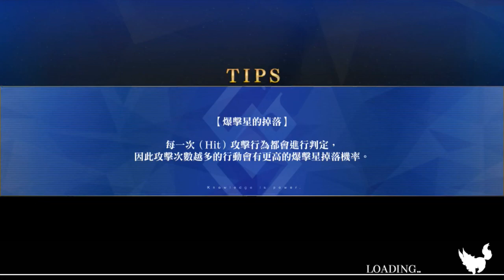FGO [繁中] 鬼樂百重塔高難度-溫泉旅館遊戲中心（槍龍娘3T）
有增傷禮裝慎入